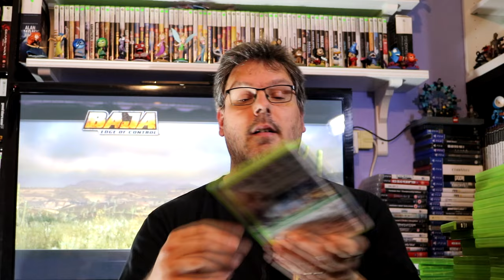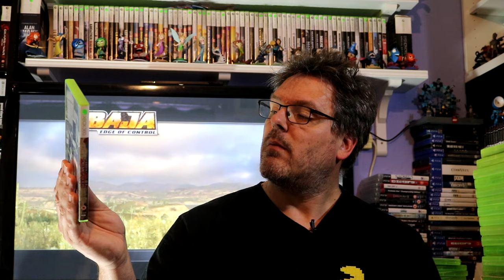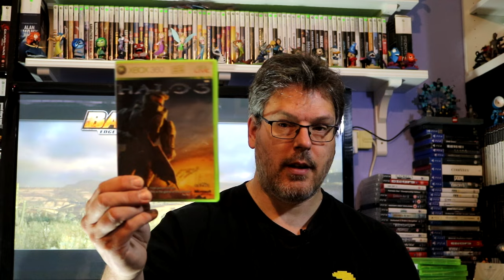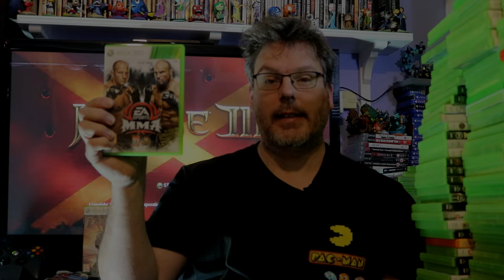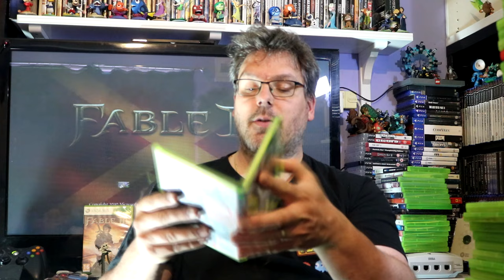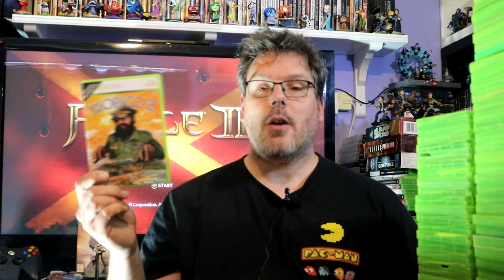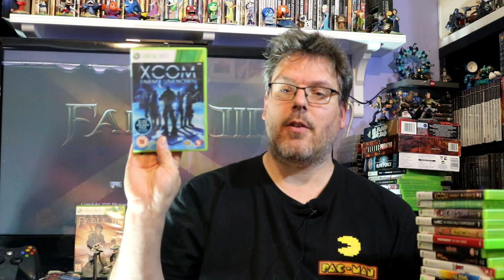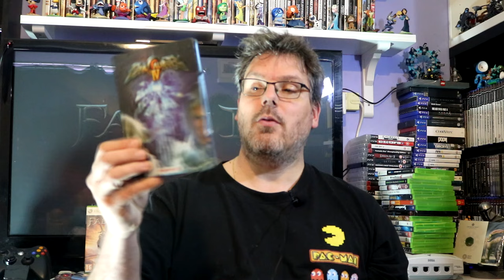My Xbox 360 collection over 600 Games April 2024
My Full Xbox 360 collection April 2024

Started Collecting January 2023 To April  2024